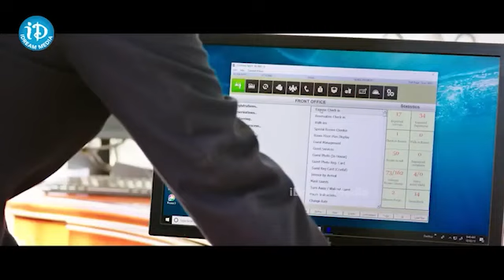Anukunnadi Okati Ayinadi Okati Trailer Dhanya Balakrishna Latest Telugu Movies| iDream Vijayawada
Anukunnadi Okati Ayinadi Okati Trailer | Dhanya Balakrishna | Latest Telugu Movies